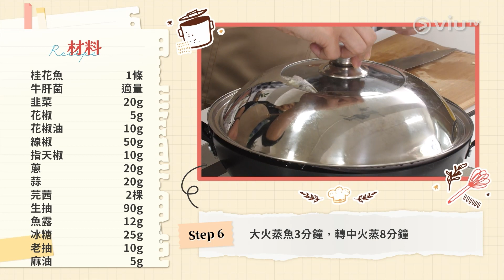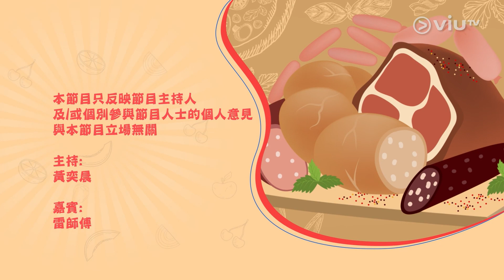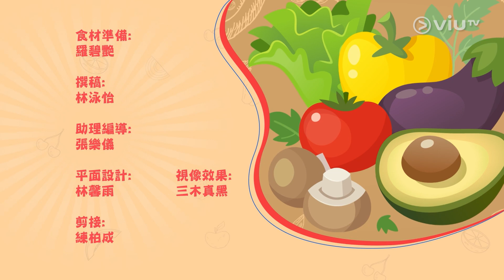《準時開飯》 EP 75 - 新手入廚 - 椒麻牛肝菌蒸魚 / 金銀蒜粉絲蒸蝦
新手入廚，雷師傅教各位新手應該如何揀海鮮，蒸魚又有甚麼技巧？佢更分享獨門蒸魚豉油配方，兩樣菜式都令Dixon食到舔舔脷。